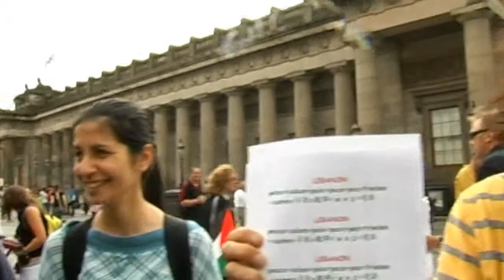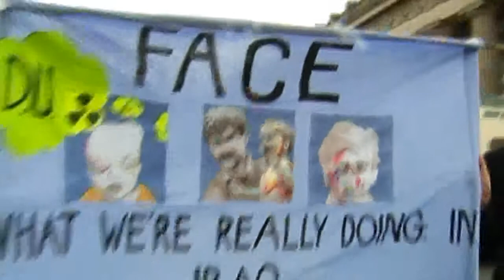Day in august part 2.mpg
I made this documentary  in 2006. It was shot on a Panasonic dvx 100. mainly myself doing the camera work and friends and my son 17 at the time Directed presented and narrated the film.  helping with the interviews. In  2006 Israel attacked My second country Lebanon, me and my son felt helpless and we were worried about our relatives. making this doco helped us to cope. The whole idea was to go on to the  streets of Edinburgh and try to get the reaction of the locals about the situation in the middle east.